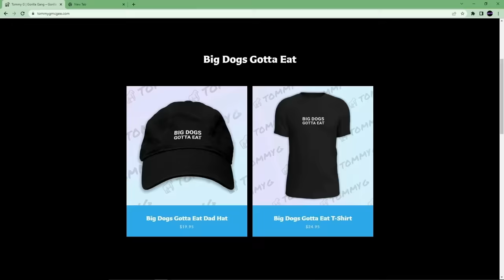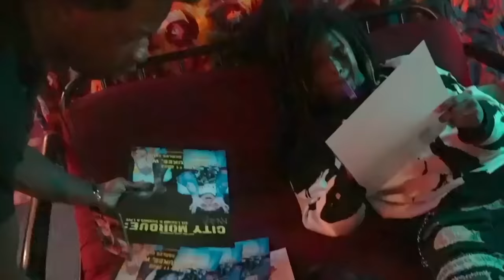On Tour with Zillakami!